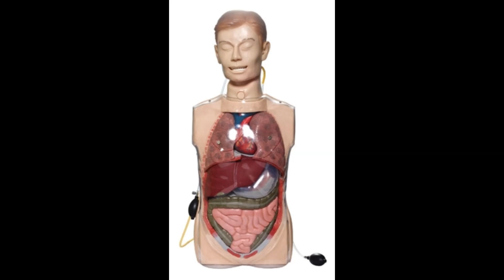Old Creepy Mannequins to prove you have Automatonophobia | Over 80 pics! (Best compilation w/music)